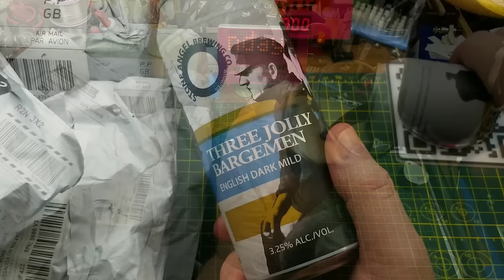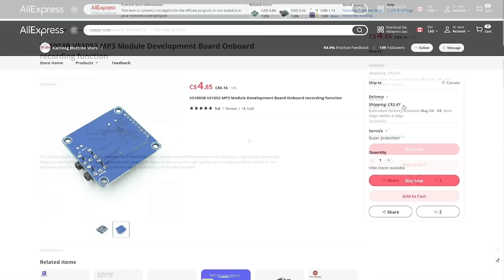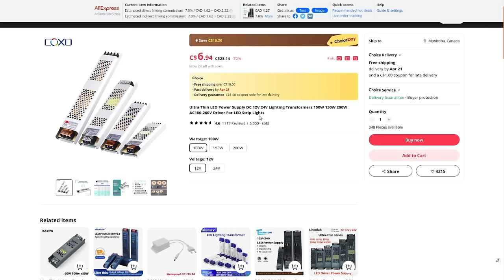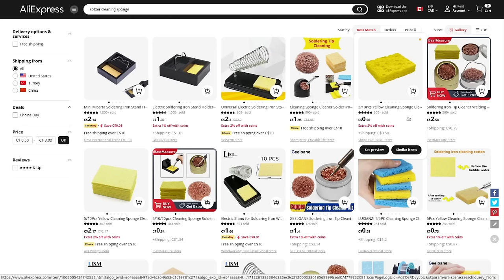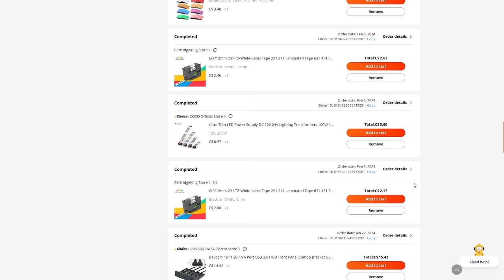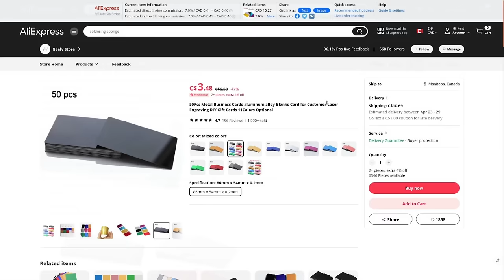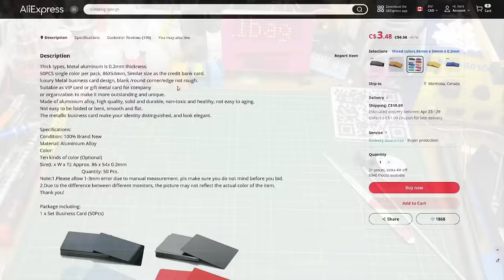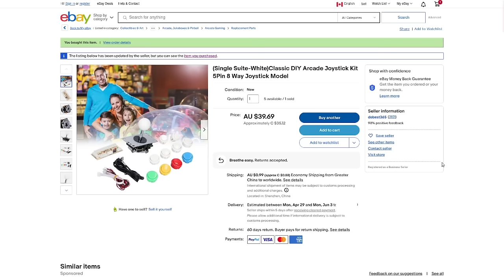Mailbag Monday 190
All sorts of interesting things in the mail today.
And another surprise from an anonymous donor!

Links:

VS1003B VS1053 MP3 Module Development Board Onboard recording function

Ultra Thin LED Power Supply DC 12V 24V Lighting Transformers 100W 150W 200W AC180-260V Driver For LED Strip Lights

5/10Pcs Yellow Cleaning Sponge Cleaner for Enduring Electric Welding Soldering Iron 3.5cm*5cm

6/9/12mm 231 TZ-White-Label Tape 221 211 Laminated Tape 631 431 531 Labeling Ribbon Compatible for Brother PT-H110 Label Maker

50Pcs Metal Business Cards aluminum alloy Blanks Card for Customer Laser Engraving DIY Gift Cards 11Colors Optional

(Single Suite-White)Classic DIY Arcade Joystick Kit 5Pin 8 Way Joystick Model